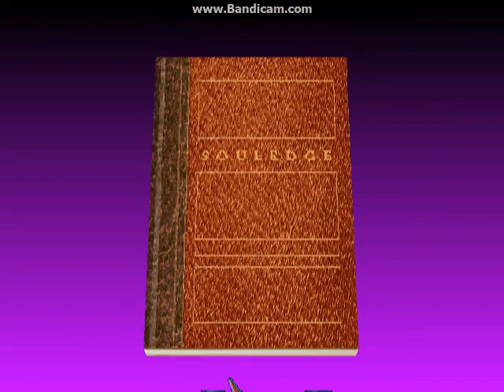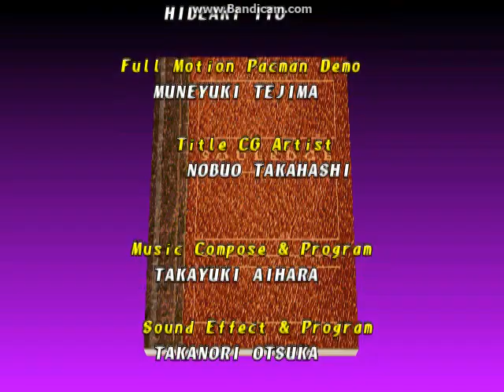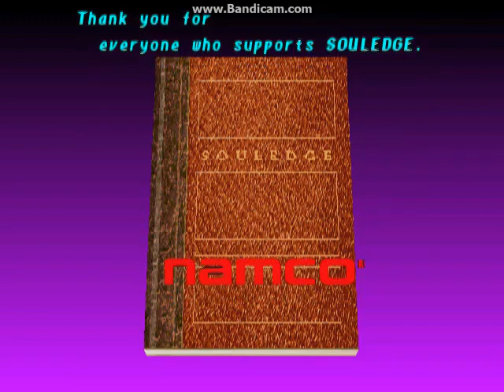Soul Edge Ver.II (Arcade) - Siegfried Playthrough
My Arcade Mode playthrough with Siegfried